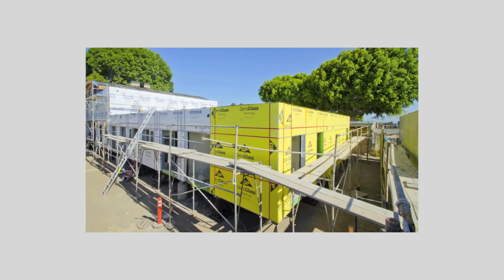School Shipping Container | Waldorf 13 year UPDATE!!!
Original Waldorf Video

Join us as we revisit an incredible sustainability project that has stood the test of time! Waldorf of Orange County transformed their high school with the addition of 32 recycled shipping containers, expanding the campus by a whopping 10,000 sq.ft. Not only did this innovative project provide much-needed space, but it also earned them the prestigious City of Costa Mesa's Green Design Award.

In this video, IPME takes you on a journey back in time, 13 years after the expansion. Discover how these recycled shipping containers have held up over the years and see the lasting impact of their sustainable design. Don't miss this inspiring look at a forward-thinking project that continues to make a positive environmental difference. Watch now! 🌿🏫